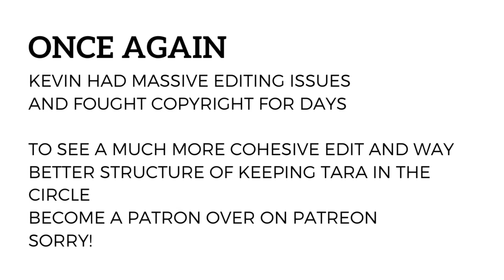WE'RE BURNING DAYLIGHT! FIRST TIME WATCHING ~ JOHN WAYNE IN THE COWBOYS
BUY A HAT OR A SHIRT OR ALL KINDS OF OTHER STUFF!
SPREADSHIRT.COM/CAPTNRETRO